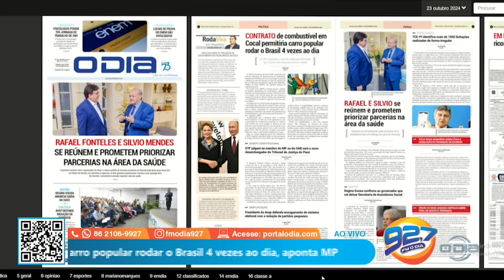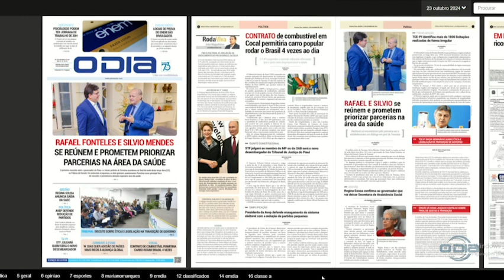Destaques do Jornal O Dia no programa Comando Geral 23 10 2024